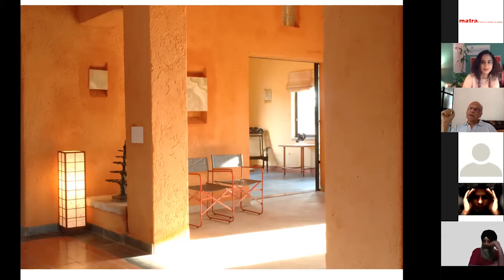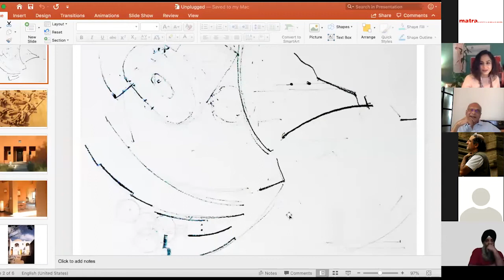'Unplugged Talks' 08 - Ramu Katakam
Unplugged Talks, an initiative by matra architects | Mrinalini Ghadiok (architect, writer, researcher) in conversation with Ramu Katakam.

"the formal to informal"
Ramu Katakam was trained in architecture in Delhi and Cambridge universities. He was elected a member of RIBA (Royal Institute of British Architects) in 1974 and the IIA (Indian Institute of Architects) in 1977, and since then has been practicing architecture in India. Initially based in Delhi, he moved to Bangalore in 1997. His oeuvre includes hotels, libraries, schools and religious buildings that have been built in all parts of India – from housing in Bhuj, in the western deserts of the country, to a hotel in Kohima in the eastern end. In the north, the practice designed a golf club in Srinagar, and in the deep south a house was built in Kottayam, Kerala. His practice involved the restoration of historic buildings and working with sustainable technologies.

Ramu is also credited for the creation of a sculpture gallery in the heart of Delhi at Khirki village. He was part of the founding team that started the TVB school of Habitat Studies, where he taught for four years. He was also instrumental in helping design and setting up Dilli Haat – the famous bazaar that allows craft people to sell their products directly to the customer.

His work has been published widely across platforms and has also written two books on traditional Indian architecture. One is ‘Glimpses of architecture in Kerala’ published by Rupa and the second ‘Cosmic dance in stone’ published by Niyogi books.

4:00pm | Saturday | 8th August 2020